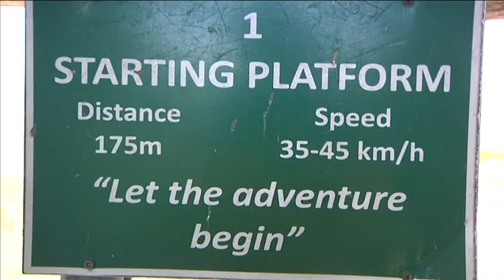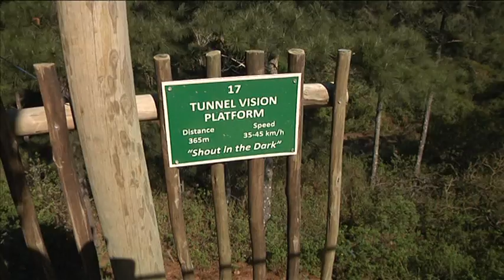LAKE ELAND GAME RESERVE ZIP LINE TOURS